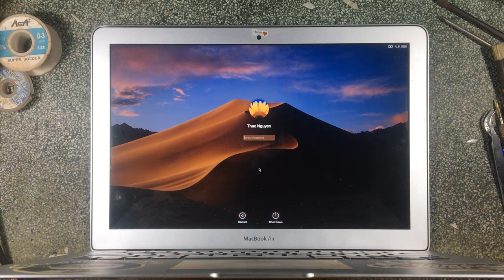Macbook Air A1466 No Display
Fix Macbook Air A1466 No Display

Repair Macbook Air A1466 No Display